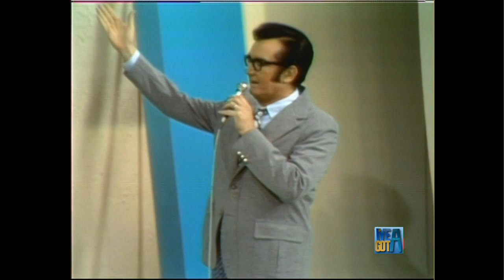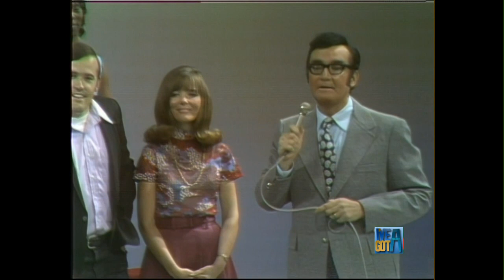I've Got a Secret - Greg Morris (1972)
Greg Morris is the special guest on the 1972-73 I've Got a Secret. Panelists are Pat Carroll, Arte Johnson, Anita Gillette, and Richard Dawson. Steve Allen hosts.